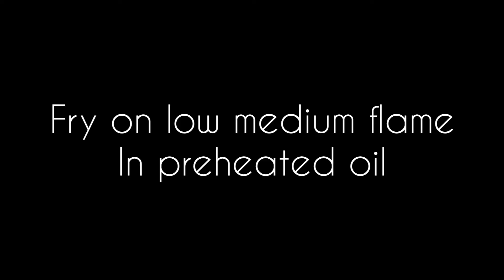Quick and easy Chicken pakora recipe for Ramadan 2022| cooking with rida asif#pakorarecipe#ramzan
Hello everyone, today we make Chiken pakora recipe at home. We make this recipe supper easy and quick for you by using less ingredients. This pakora cooking time is 10 mints. hope you will enjoy this recipe Quick and easy Chicken pakora recipe for Ramadan 2022 by cooking with rida
asif#pakorarecipe#ramzan